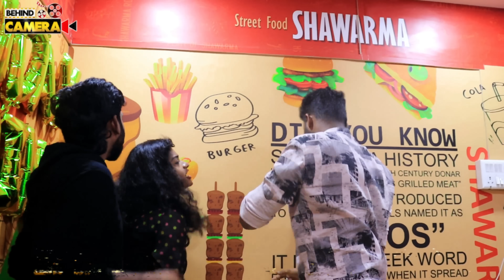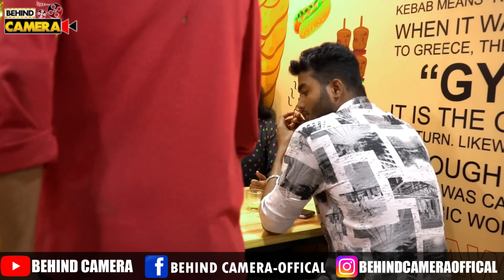❌நீ யாரு டா Boy bestie மயிருனு😡|SK,வை அடித்த REKKA😞❓|episode-10|trendingkadhal |behind camera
PRANKER;

  *SK

CAMERA MAN;

            *PRAVIN

VIDEO EDITING;

*SK